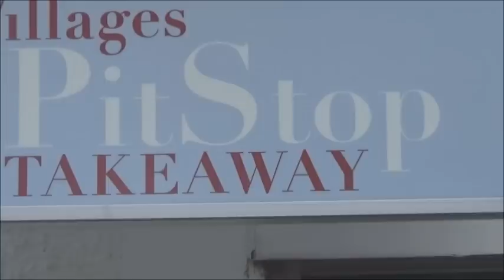Flat Earth - West Coast Interviews pt 1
Thanks again to Sandy , Patricia , Will , Phil & Adrian , It was a pleasure to meet you all